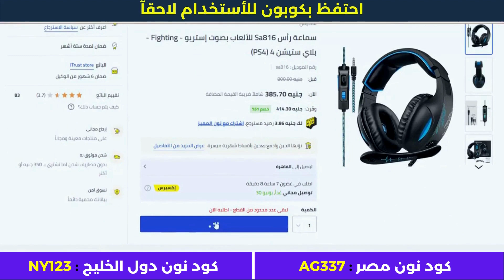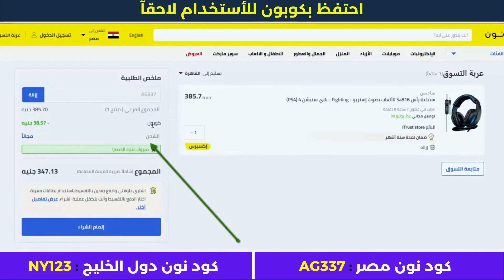كود الخصم نون - خطوات عمل طلب على نون مصر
استعمل كود كوبون خصم نون (AG337) في السعودية و مصر على جميع المنتجات حتى المخفضة سنة 2023.
• كود نون دول الخليج : NY123

1. ابحث عن المنتج الذي تود شراؤه.
2. ثم قم بتحديد المنتج وأدخله إلى سلة الشراء أو سلة التسوق.
3. اذهب إلى شراء المنتج والدفع.
4. قم بلصق كود الخصم AG337 في المكان المخصص له عند الشراء.
5. إضغط إضافة ليتم تفعيل كود الخصم.
6. مبروك تم تفعيل الخصم بنجاح.